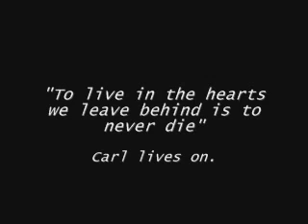Carl Sagan - Pale Blue Dot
A short clip about a pale blue dot called "Earth."